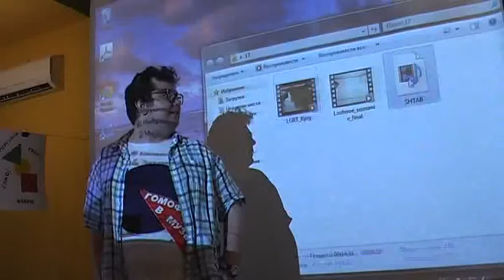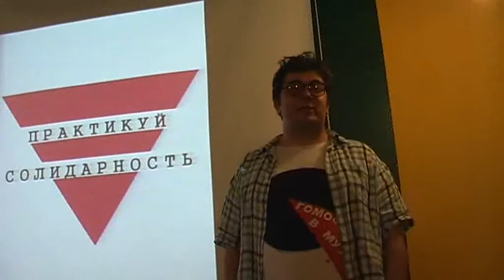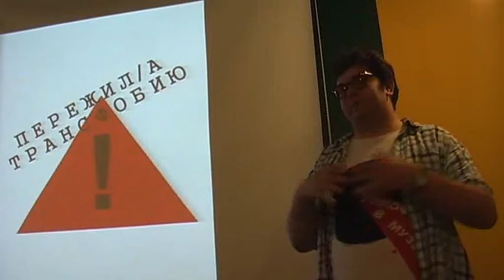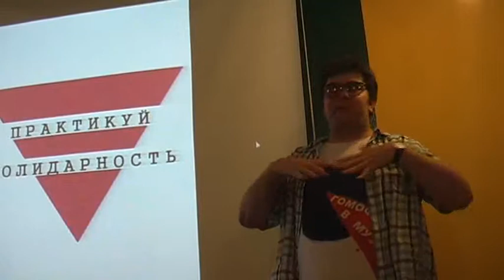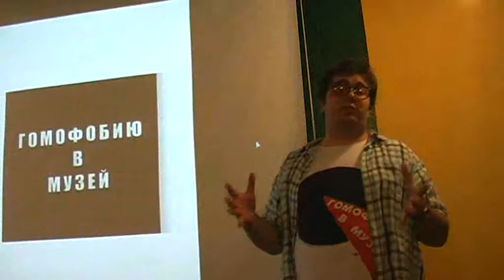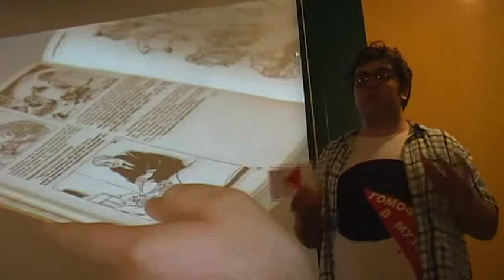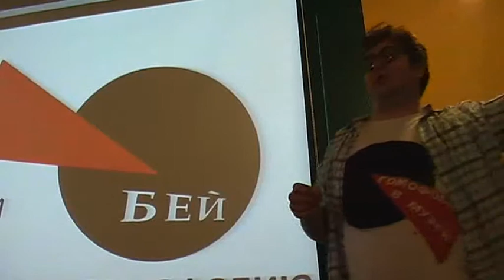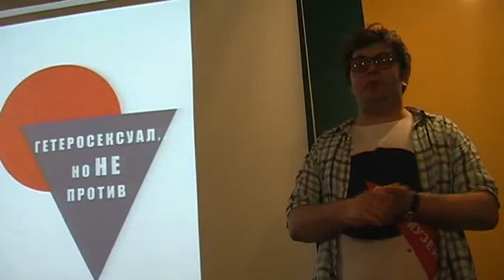17 мая в ШТАБе презентация 2 недельной работы!